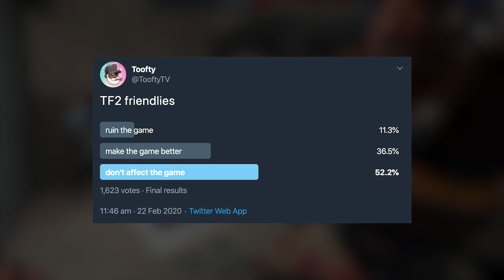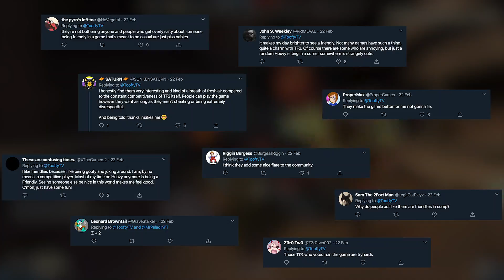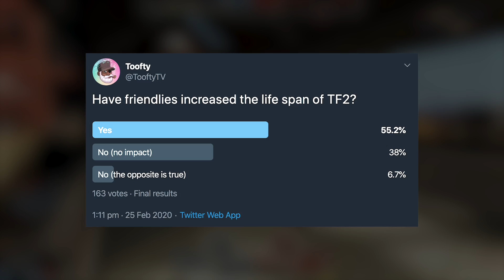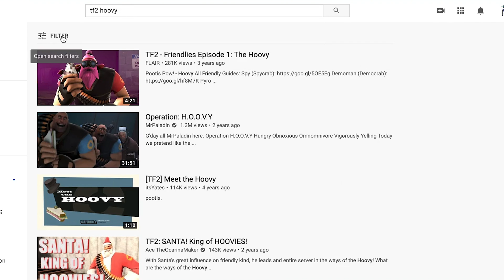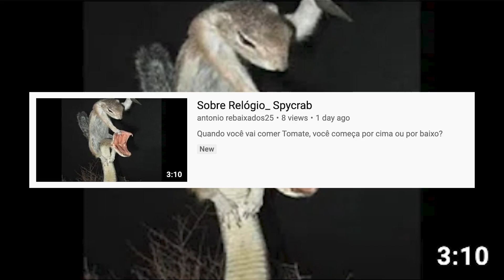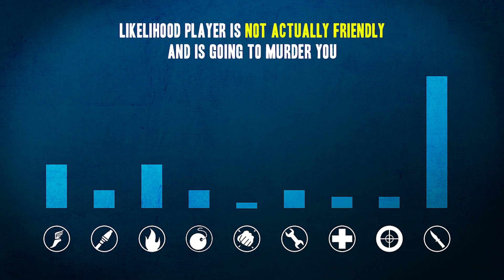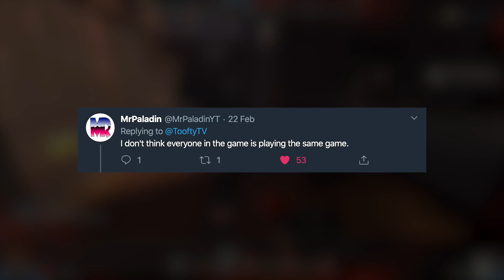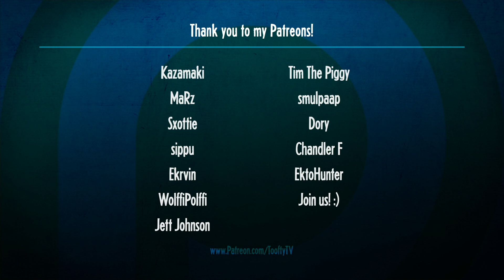Are Friendlies Good or Bad for TF2?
0:17 Friendlies VS Tryhards
2:38 Why They Exist
4:52 My Stance
7:59 Friendly Types
10:20 Observations + Summary
13:49 Bonus Clip

(Fri 8pm and Sat 4pm GMT)

A special thank you to all my Patreons:
Kazamaki
MaRz
Sxottie
WolffiPolffi
sippu
Ekrvin
Jett Johnson
Tim the Piggy
Smulpaap
Dory
Chandler F
EktoHunter